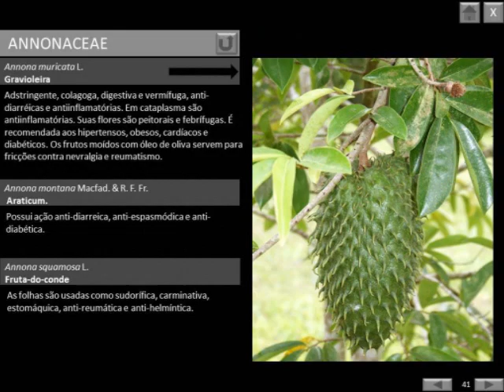PLANTAS MEDICINAIS NATIVAS E EXÓTICAS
O arquivo está em HTML, podendo ser visualizado em qualquer navegador.

Alecrim (Rosmarinus officinalis)
Alecrim-do-campo (Baccharis dracunculifolia)
Arnica brasileira (Solidago microglossa)
Arnica-do-mato (Wedelia paludosa)
Artemísia (Artemisia vulgaris)
Aswaganda (Withania somnifera)
Avelóz (Euphorbia tirucalli)
Babosa (Aloe vera).
Balsamo (Sedum dendroideum).
Balsamo alemão (Kalanchoe tubiflora)
Beldroega (Portulaca oleracea)
Beldroega grande (Talinum paniculatum)
Boldinho (Plectranthus neochilus)
Boldo Cidreira (Plectranthus amboinicus).
Calêndula (Calendula officinalis)
Caferana (Vernonia condensata)
Cana-de-macaco (Costus spiralis)
Canfrinho (Artemisia camphorata)
Capuchinha (Tropaelum majus)
Carqueja (Baccharis trimera)
Catinga-de-mulata (Tanacetum vulgare)
Cavalinha (Equisetum hyemale)
Chapéu-de-couro (Echinodorus grandifolius)
Cordão-de-são-francisco (Leonotis nepetaefolia)
Estevia (Stevia rebaudtiana)
Erva-baleeira (Cordia verbenacea)
Erva cidreira brasileira (Lippia alba).
Erva-de-santa-maria (Chenopodium ambrosioides)
Espinheira santa (Maytenus ilicifolia).
Falsa serralha (Emilia sochifolia (L.) DC.)
Folha-da-fortuna (Kalanchoe pinnata)
Folha-do-câncer (Kalanchoe gastonis-bonieri)
Funcho (Foeniculum vulgare)
Gergelim (Sesamum indicum)
Guaco (Mikania glomerata).
Guiné (Petiveria aliacea)
Heliotrópio (Heliotropium indicum)
Hortelã (Mentha spicata)
Hortelã vick (Mentha arvensis).
Incenso (Tetradenia riparia)
Kalanchoe (Kalanchoe brasiliensis).
Lavanda (Lavandula angustifolia)
Língua-de-vaca (Chaptalia nutans)
Losna (Artemisia absinthium)
Manjericão (Ocimum basilicum).
Manjerona (Origanum majorana)
Margaridão amarelo (Tithonia diversifolia).
Melissa (Melissa officinalis)
Melão-de-são-caetano (Momordica charantia)
Mentrasto (Ageratum conyzoides)
Mil folhas (Achillea millefolium).
Pariparoba (Potomorphe umbellata).
Pelargonium (Pelargonium graveolens)
Peixinho (Stachis lanata)
Perpétua (Gomphrena globosa)
Romã (Punica granatum)
Rubim (Lenurus sibiricus)
Quebra-pedra (Phyllanthus tenellus).
Sálvia (Salvia officinalis)
Serralha (Sonchus oleraceus).
Tanchagem (Plantago major).
Terramicina (Alternanthera brasiliensis)
Voadeira (Coniza bonariensis)